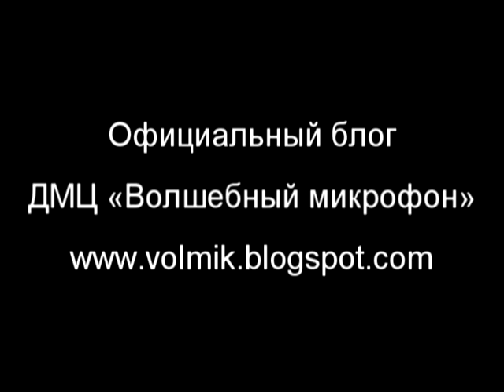Премьера клипа - «Калинка»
Детский музыкальный центр «Волшебный микрофон» представляет премьеру клипа:
«Калинка» (муз. B. Berrebi, сл. Р. Карапетьян) - исп. Денис Профессоров, Даша Натуральная, Милена Папай, Злата Новикова и детский хореографический ансамбль «Звоночек»
Children's Music Center «Magic Microphone» presents premiere of video clip:
«Kalinka» (music by B. Berrebi, lyrics by R. Karapetyan) - Denis Professorov, Dasha Naturalnaya, Milena Papay, Zlata Novikova and children's dance ensemble «Zvonochek»